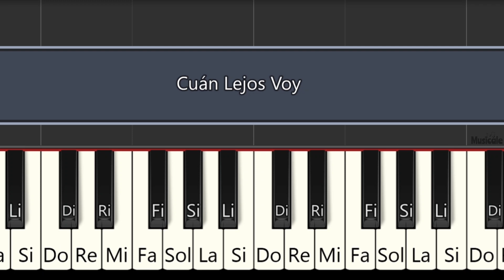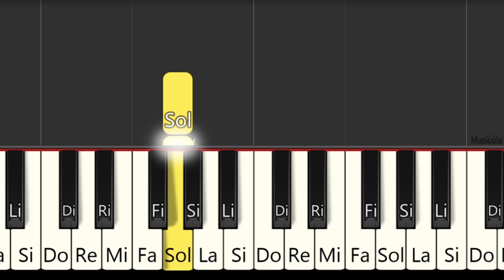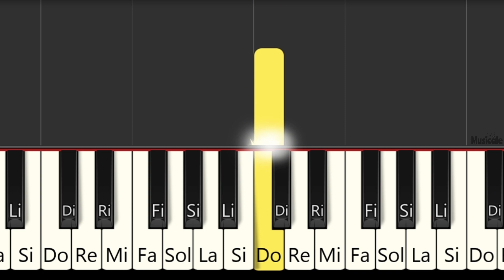MOANA - CUÁN LEJOS VOY - TUTORIAL DE PIANO Lento